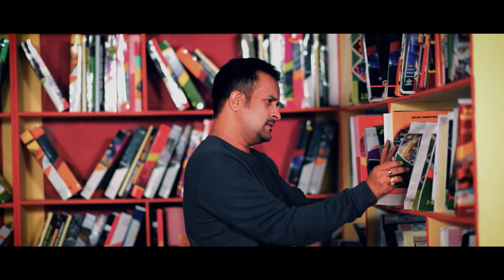Father's Day Song. Telugu Dad Love for Dad.Maa Naanna# Naannaku Prematho#Emotional Song#Veerumama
"Maa Naanna" Special Song With all my Love towards DAD by Veerumama.

Lyrics : Logisa . Lakshmi naidu.

Singer : Madhu Karthik.

Editor : S.T.M.Srikanth.

D.O.P : Phani Karanam.

Producers : Dyuman & Dyuthi

Special Music support & Mixing - Sekhar.M.